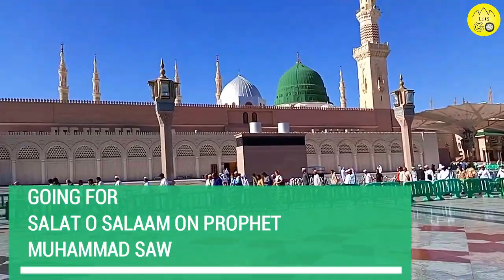SALAT O SALAM ON PROPHET MUHAMMAD SAW | roza rasool hazri ka tarika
Masjid nabawi roza rasool hazri ka tarika in this video i am going to show you full rote map were from you can go easily  for salam o salam on prophet muhammad SAW